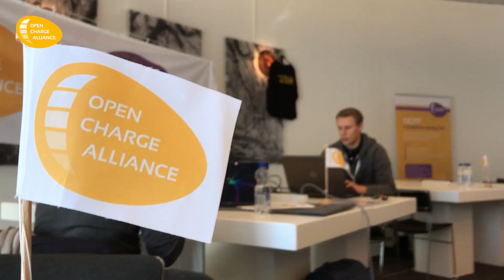Anouncement of the OCPP 1.6 Certification Program during the Testival 2019 at ElaadNL